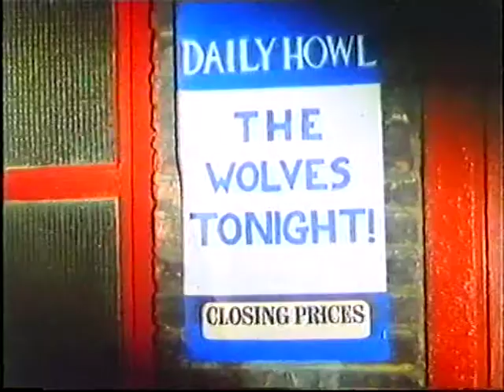The Wolves - Wolves are Knocking (1986)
Video for the never-released single "Wolves Are Knocking", filmed Queens Wood, off Wood Lane, London, N6
11th July 1986

The Wolves were:
John Hoare - Guitar, Vocals
Tim Bryant - Lead Vocals
Mark Pugh - Bass Guitar
Simon Grice - Guitar
Paul Mullineux - Drums
Dave Connelly - Harmonica

Jo Elder - The Girl
Alice Brooker - The Baby

Crew -
John Hoare - Director
Steven MacMillan - Camera
Paul Kennedy - Sound
Rachel Roberts - Camera Assistant